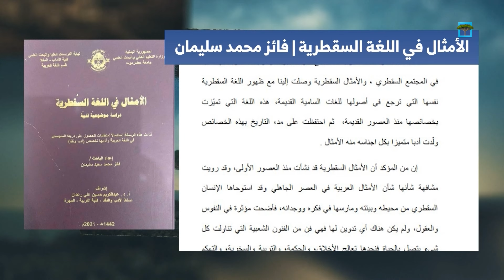الأمثال في اللغة.. السقطرية دراسة موضوعية فنية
"الأمثال في اللغة السقطرية دراسة موضوعية فنية"، عبارة عن رسالة علمية للباحث السقطري فائز محمد سعيد سليمان.
الرسالة تتضمن مقدمة وتمهيدا وثلاثة فصول، تتحد عن الأدب السقطري الزاخر بالفنون المتنوعة، ثم يعرج على اللغة السقطرية، وما تحمله من أدب وثقافة وثراء، وفي فصولها الثلاثة تتحدث عن المثل السقطري والفرق بين الأمثال والحكم والأقوال المأثورة، وأبعادها الاجتماعية والأخلاقية والإنسانية والدينية، وكذلك الخصائص الفنية للأمثال السقطرية..